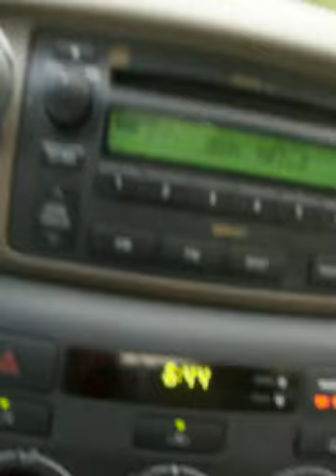My Birthday Video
I did this vid on my birthday and I m JUST uploading it! Its me, frank and open as usual and aas animated as ever! Okay before anyone rags on my damn lipglass, and yes, its Viva La Glam Lady Gaga Lipglass, bitches, I love it whether you all do or not!